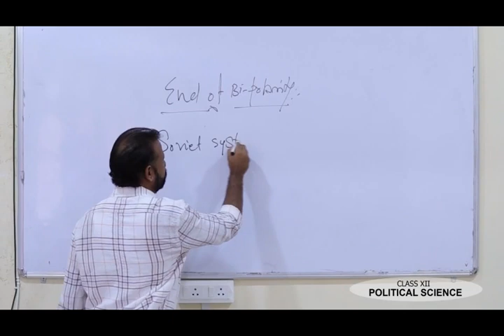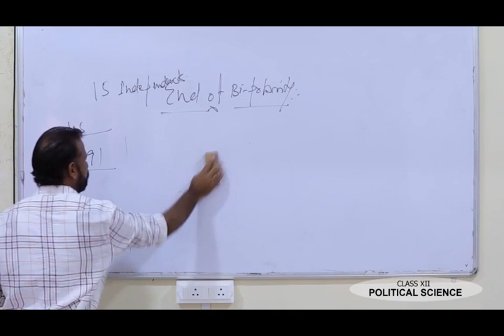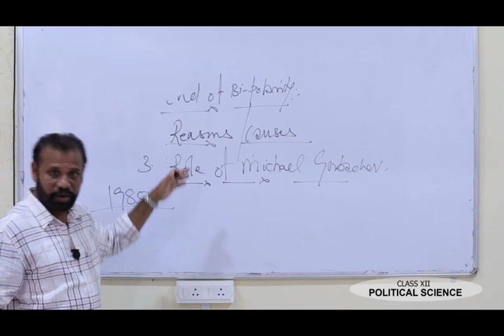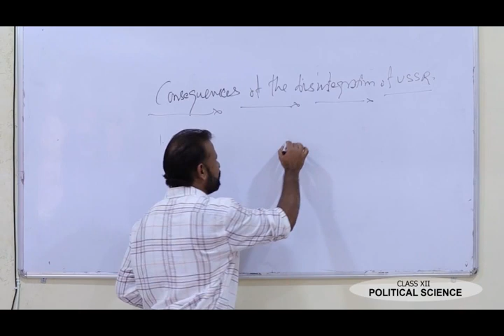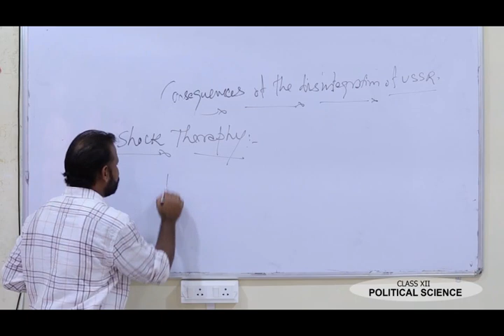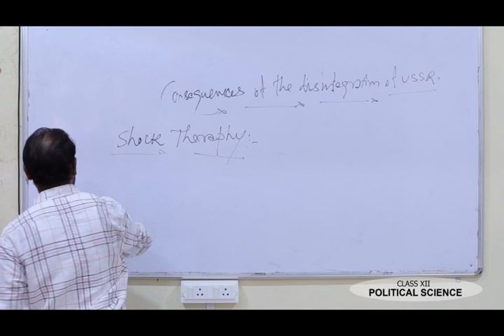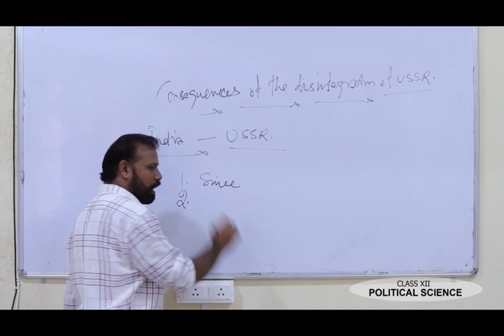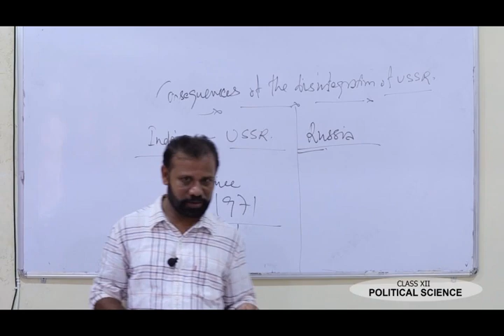Class 12_ Political Science_End of Bi Polarity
By Mr B.N Nair